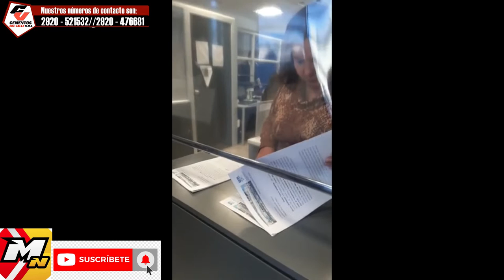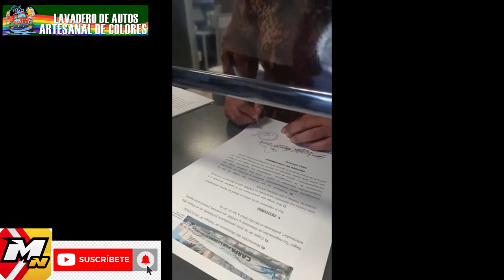UNTER presento denuncia contra Stopiello, con cantico dedicado al Ministrto